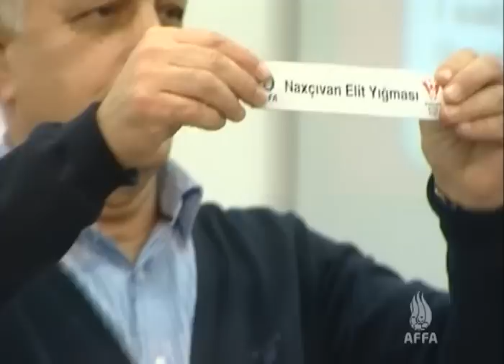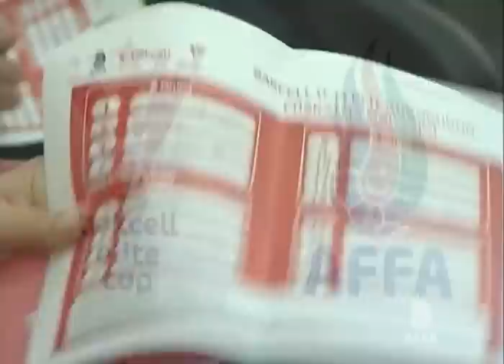"Bakcell U-14 Elit Kuboku" turnirinin püşkü atılıb